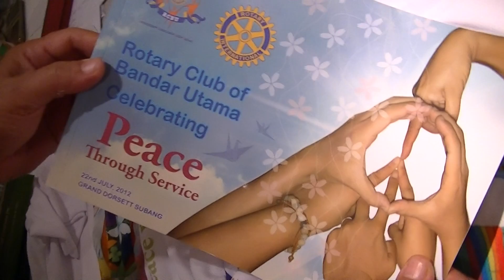Community Care Carnival 2012 - 5